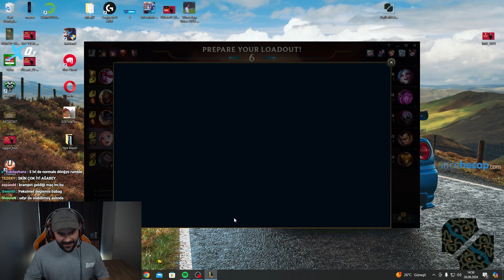Jax'ın çar oturdu ama babagın Rumble'nin kucağa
Selam ben Panky , Jax'ın çar oturdu ama babagın Rumble'nin kucağa VIDEOM YAYINDA

---İlginizi çekebilir---

sevinirim.